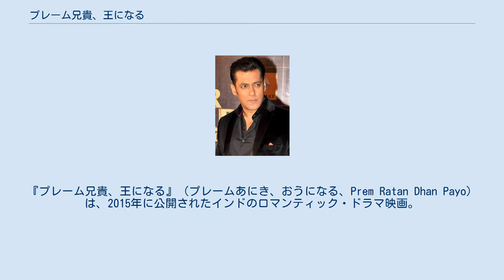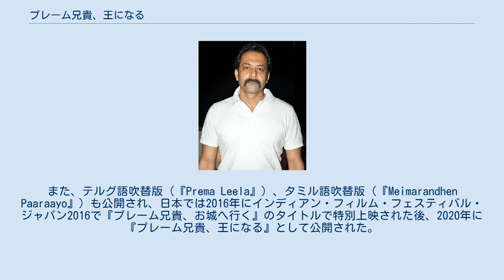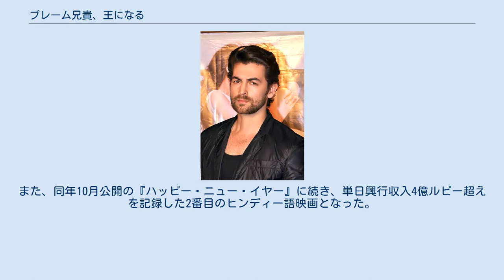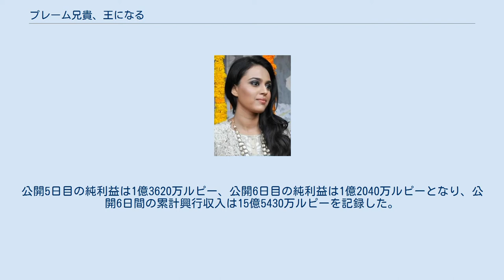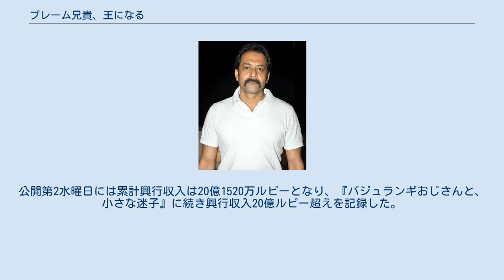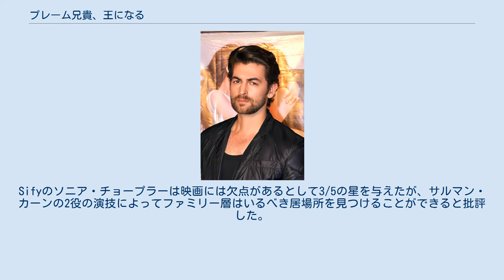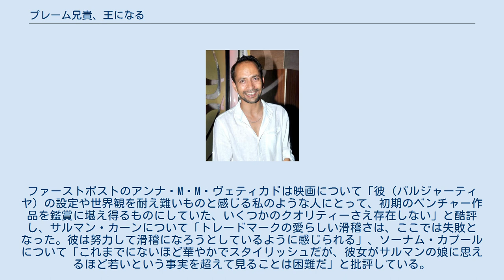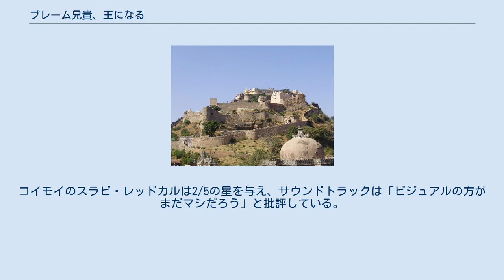プレーム兄貴、王になる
ウッタル・プラデーシュ州で製作された映画作品
『プレーム兄貴、王になる』（プレームあにき、おうになる、Prem Ratan Dhan Payo）は、2015年に公開されたインドのロマンティック・ドラマ映画。
アンソニー・ホープの『ゼンダ城の虜』を基にしており、スーラジ・バルジャーティヤが監督を務め、サルマン・カーン、ソーナム・カプール、ニール・ニティン・ムケーシュ、アヌパム・カー、ディーパク・ドブリヤル、サマイラ・ラオ、スワラー・バースカルが出演している。
サルマン・カーンは『踊るツインズ』以来2度目となる2役を演じ、18億ルピーの製作費が投じられた『プレーム兄貴、王になる』はボリウッド史上最も高額な製作費が投じられた映画の一つとなっている。
 2015年11月12日に公開され、43億2000万ルピーの興行収入を記録した『プレーム兄貴、王になる』は同年のボリウッド映画興行成績第2位となり、ボリウッド映画歴代興行成績の上位にランクインした。
また、テルグ語吹替版（『Prema Leela』）、タミル語吹替版（『Meimarandhen Paaraayo』）も公開され、日本では2016年にインディアン・フィルム・フェスティバル・ジャパン2016で『プレーム兄貴、お城へ行く』のタイトルで特別上映された後、2020年に『プレーム兄貴、王になる』として公開された。
 舞台俳優のプレームは憧れの存在であるマイティリ王女に一目会うため、俳優仲間のカナイヤと共に彼女の嫁ぎ先プリータムプル王国に向かう。
マイティリの婚約者ヴィジャイ王太子は即位式を目前に控えていたが、王家は異母兄弟姉妹同士がいがみ合っており、異母弟アジャイ王子は縁者チラーグに唆されてヴィジャイ暗殺計画に加担する。
ヴィジャイは一命を取り留めたものの意識不明の重傷を負い、宰相とサンジャイ警護長によって王家の城塞に保護される。
そんな中、市場でヴィジャイに瓜二つのプレームと出会ったサンジャイは彼とカナイヤを城塞に連れて行き、ヴィジャイの意識が回復するまでの間、王太子の影武者になって欲しいと依頼する。
「王女のために」と懇願されたプレームは依頼を引き受け、カナイヤは写真家に紛争してチラーグに与する王太子秘書サミーラーの監視を引き受けることになる。
 ヴィジャイに扮したプレームはプリータムプル王国に到着したマイティリを出迎えるが、彼女はヴィジャイの尊大で自分勝手な性格に振り回されたことで心を閉ざしていた。
それを知ったプレームは「ヴィジャイ」としてマイティリとの関係改善に乗り出し、プレームの誠実な態度に触れたマイティリは次第に好意を寄せるようになる。
そんな中、プレームはヴィジャイの異母妹チャンドリカ王女がマイティリと親友であり、ヴィジャイとの婚約をきっかけに絶縁したことを知る。
プレームはチャンドリカとラディカ王女の2人の異母妹との関係を改善しようとするが、2人が先代国王の愛人の娘だったため、王家から不当な扱いを受けていたことを聞かされる。
彼は異母妹たちと和解するためマイティリと協力し、来賓を招いたスピーチの場でサッカーの試合を始め、サッカー好きだったラディカを誘い出すことに成功するが、彼女はチャンドリカに連れ戻されてしまう。
同じころ、「ヴィジャイ」に対する宰相の態度に疑問を抱いたチラーグは監視を強め、「ヴィジャイ」が偽物であることに気付く。
 プレームは和解のためにチャンドリカが求めた宮殿の所有権を渡そうとするが、勝手な行動を咎められた宰相と口論になり影武者をクビになる。
しかし、宰相はヴィジャイが何者かに拉致されたことを知り倒れてしまう。
城塞に戻ったプレームとカナイヤに対し、宰相は王家がバラバラになった経緯を語る。
幼少期に鏡の宮殿を訪れた国王一家は、アジャイがチャンドリカとの喧嘩の際に誤って滝壺に転落しかけ、それをきっかけにアジャイの母は国王の愛人とチャンドリカ、ラディカ姉妹を宮殿から追放し、先妻の息子だったヴィジャイの養育も拒否して一家はバラバラになり、疎遠になった兄弟姉妹は互いにいがみ合うようになった。
経緯を語った宰相は、プレームに兄弟姉妹の絆を取り戻して欲しいと懇願し、プレームは依頼を引き受け即位式に臨む。
 即位式の日を迎え、プレームはチャン...